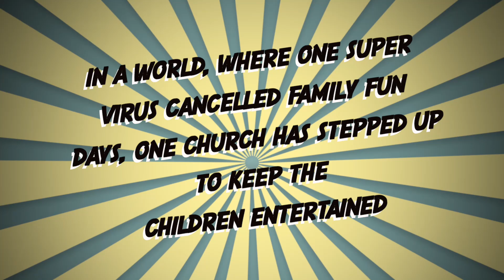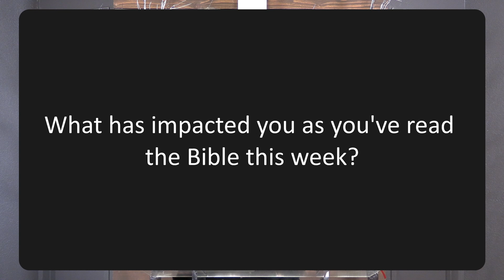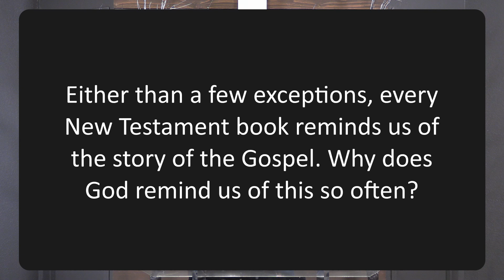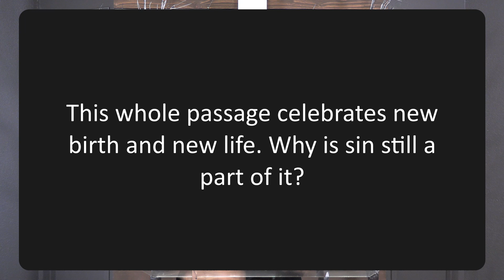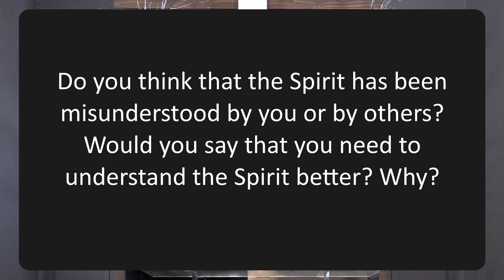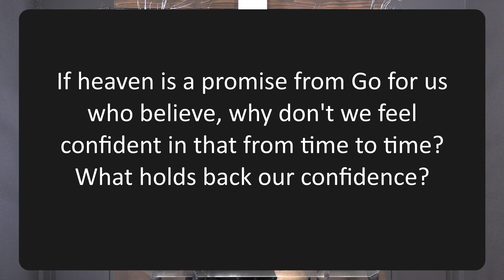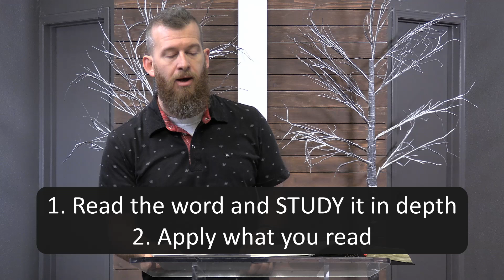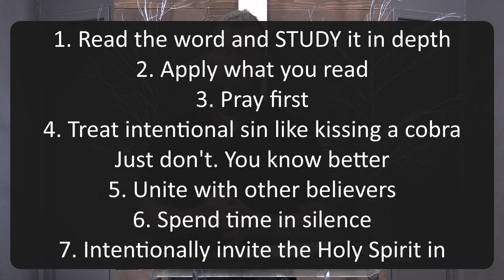One More Time (Sunday, February 14th, 2021)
Songs:
They'll Know We Are Christians By Our Love By: Peter Scholtes
© Words: 1966 F.E.L. Publications. Assigned 1991 The Lorenz Corporation Music: 1966 F.E.L. Publications. Assigned 1991 The Lorenz Corporation

Reign In Us By: Ben Glover, Jon Neufeld, Tim Neufeld

Battle Belongs By: Brian Johnson, Phil Wickham

Blessed Be Your Name By: Beth Redman, Matt Redman